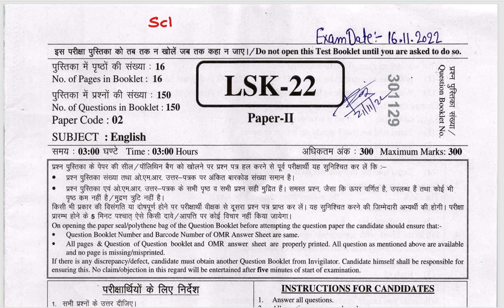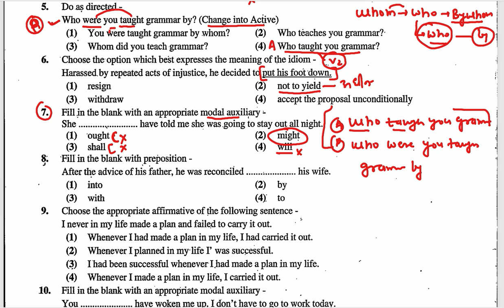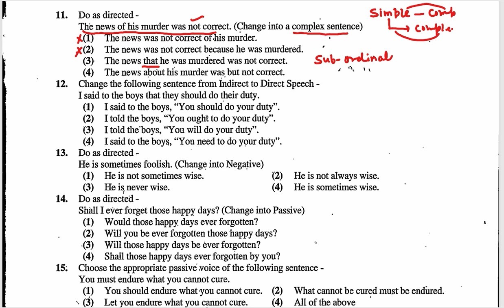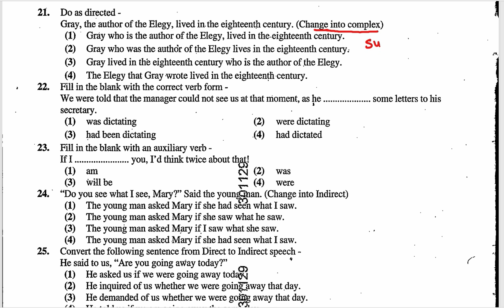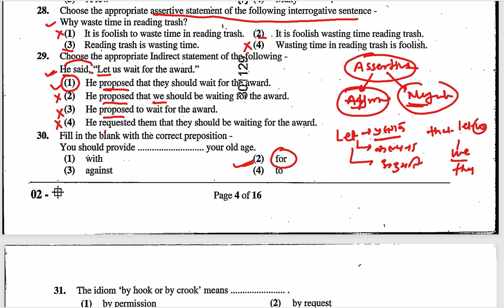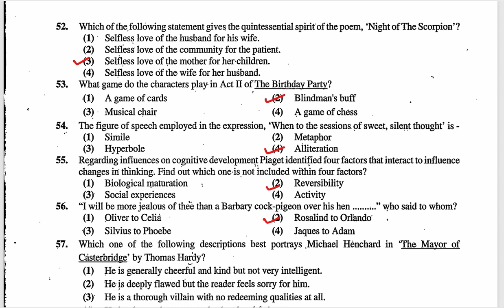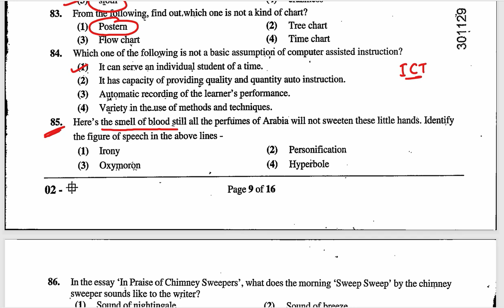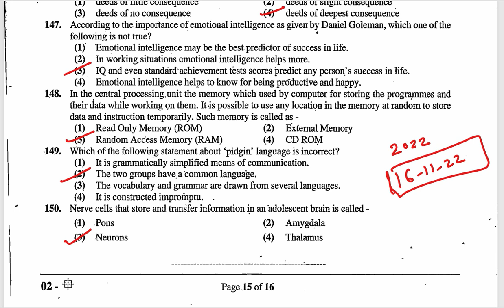1st Grade Paper - 1 English || RPSC School Lecturer || Previous Year Questions || 1st Grade 2022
1st Grade Paper - 1 English || RPSC School Lecturer || Previous Year Questions || 1st Grade 2022|| RPSC 1stGrade Paper_1 Previous year Questions of paper -2022 English paper solution
1st Grade School Lecturer ||

First Grade English ki taiyari kaise kre?, स्कूल व्याख्याता अंग्रेजी की तैयारी कैसे करें?, स्कूल व्याख्याता अंग्रेजी की महत्वपूर्ण पुस्तकें, आरपीएससी स्कूल व्याख्याता अंग्रेजी परीक्षा,